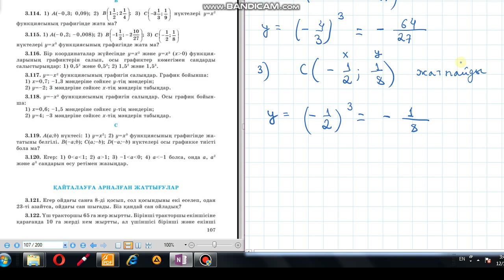Алгебра 7 сынып 3.115 есеп Берілген нүктелер y=x^3 функциясының графигінде жата ма?